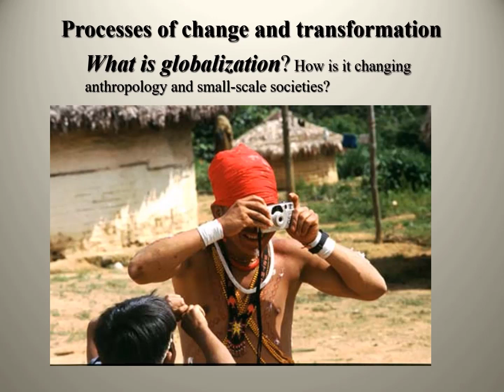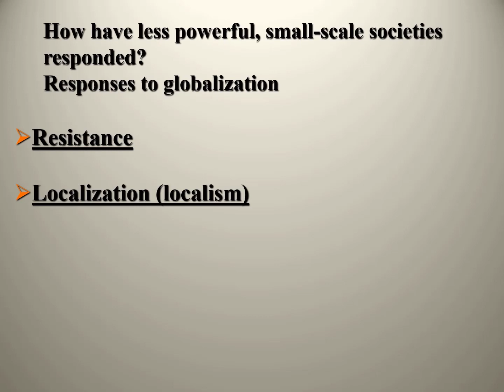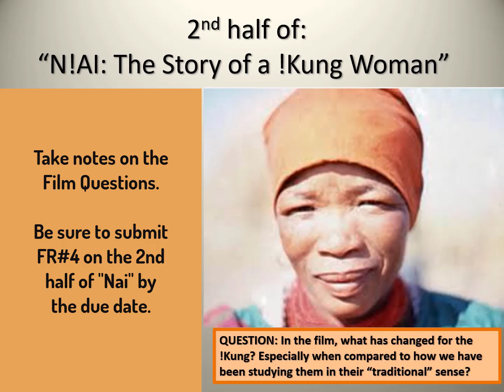Lecture 3.1: How have small-scale, indigenous societies reacted to globalization? 2nd 1/2 film "Nai"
How have small-scale, indigenous, and non-western societies been effected by globalization and reacted to change?